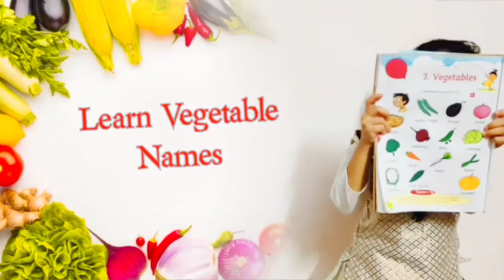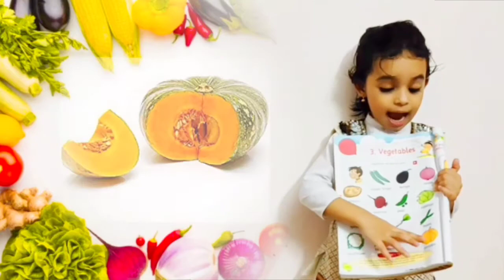Learn Vegetable Names in English (With Malayalam + Manglish + Hindi Subtitles)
For Kids

aaRin pRince
she is 4yr...

In description
Check Link for:
Easy Learn
More Vegetable Names
 in  English, Malayalam,
Manglish, Hindi